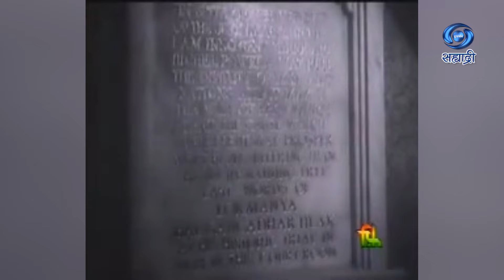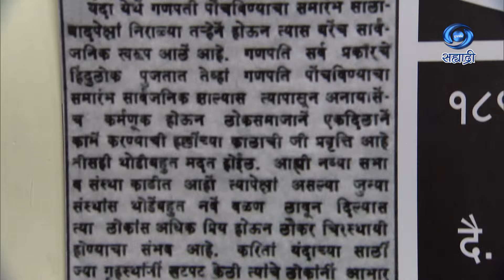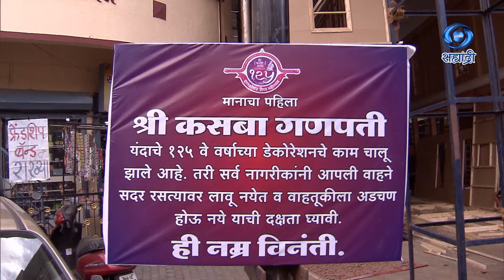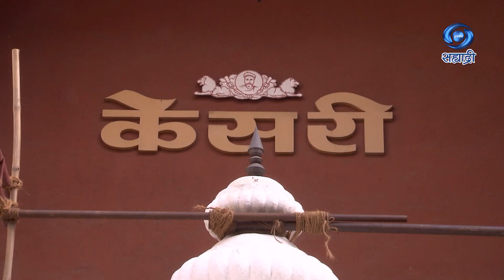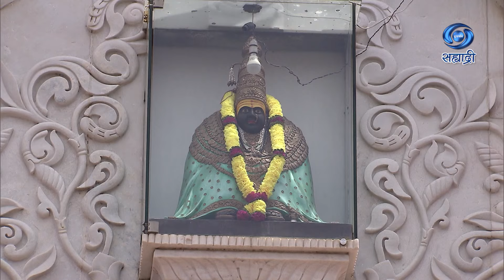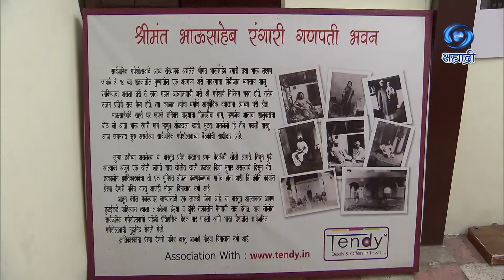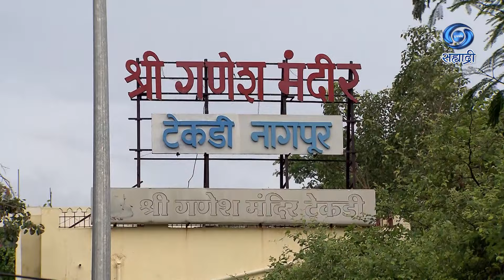Aale Ganaraya | HD | आले गणराया | Ep 01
Aale Ganaraya - भाग ०१
मुख्य निर्माता - नंदन पवार
लेखन - संजीव कोलते / शोधन भावे
छाया आणि दिग्दर्शन - बिस्वा भूसन छोटाराय
प्रस्तुती मुंबई दूरदर्शन
DD Sahyadri
Doordarshan Mumbai
Sahyadri Marathi
Show : ' Aale Ganaraya '_' आले गणराया '
Anchor : संयोगीता भावे / सुरभी भावे
Social Media Operator : सई सागर मांजरेकर
Producer Director : नंदन पवार